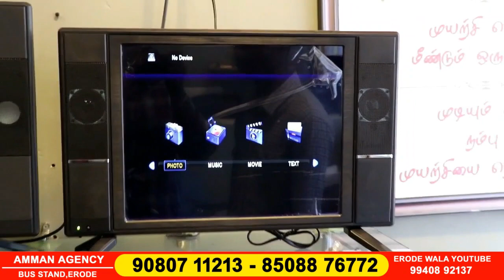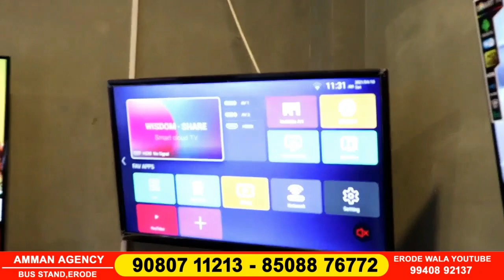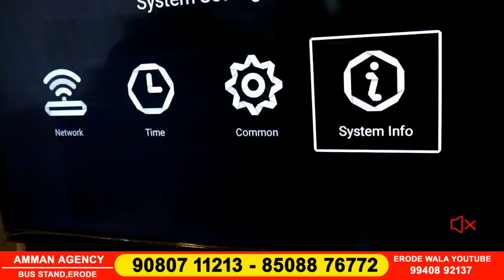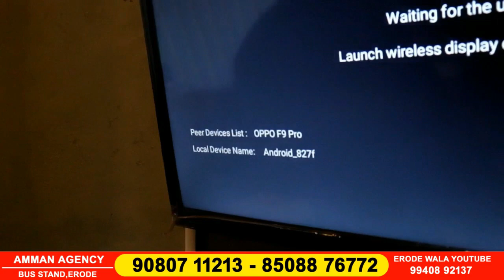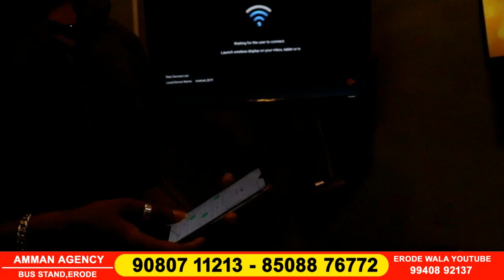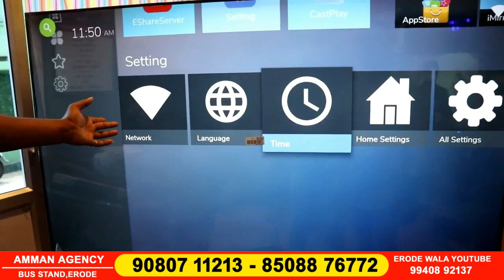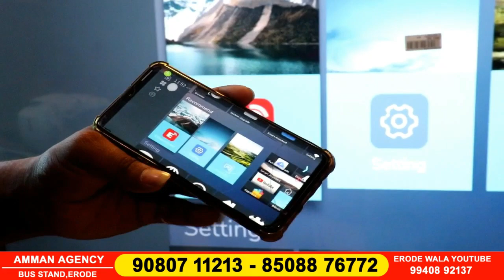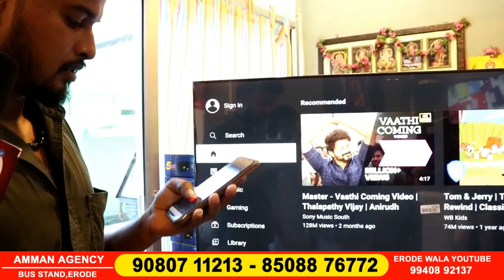LED TV ₹3500 முதல் | Cash on Delivery Available | Very Low Price Android LED Smart TV at Erode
AMMAN AGENCY

PREEZA LED TV

Erode breach